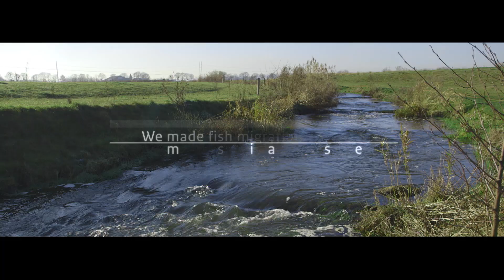Rijnministersconferentie OurRhine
Nederland is vandaag - 13 februari 2020 - gastland voor de 16de Rijnconferentie. Minister Cora van Nieuwenhuizen maakt nieuwe afspraken met collega’s uit Rijnlanden over hoogwater, laagwater, vismigratie en schoon water.